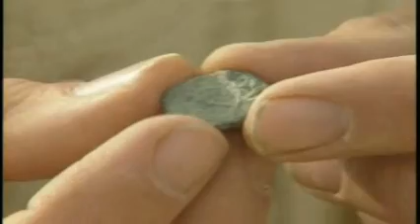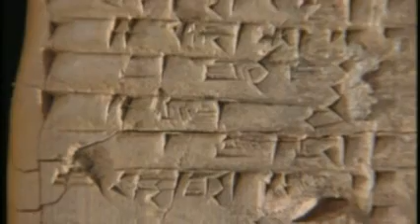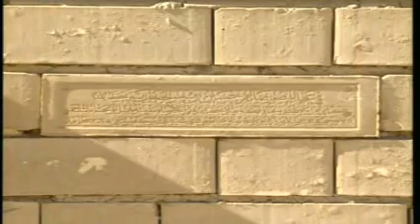IRAQ: The Cradle of Civilization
After thousands of years as a hunter/gatherer, man built the first cities 5,000 years ago on the banks of the Euphrates in Southern Iraq. Civilization began. City life transformed the human race with the glorious cultures of Mesopotamia such as Ur, and Babylon.